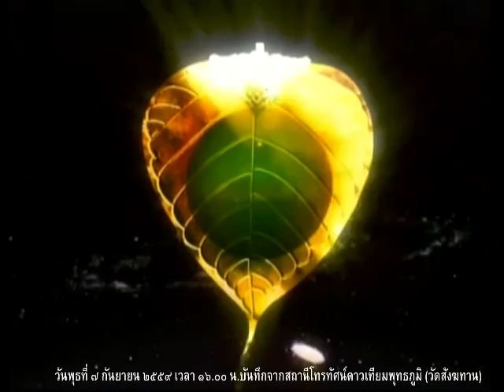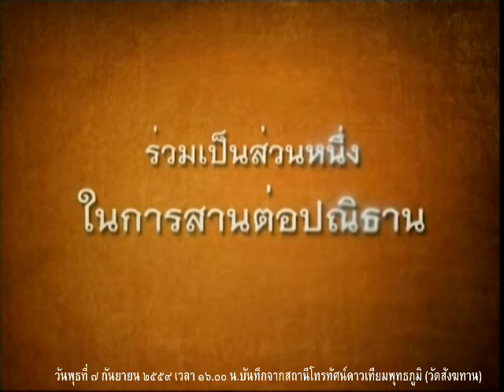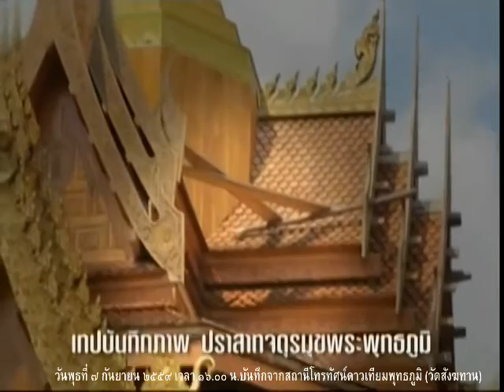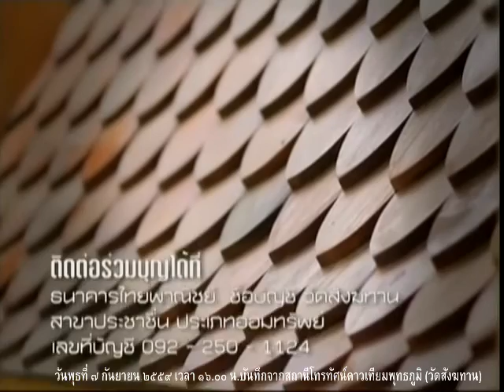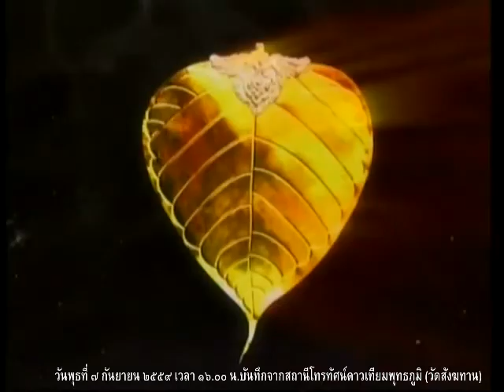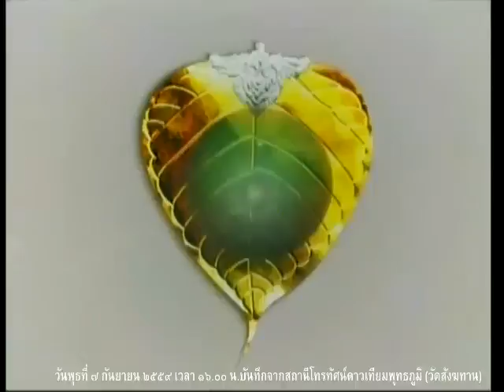วันพุธที่ ๗ ก.ย.๕๙ รายการธรรมะสว่างใจ พระอ.จรัญ ทักขญาโณ วัดหลวงขุนวิน